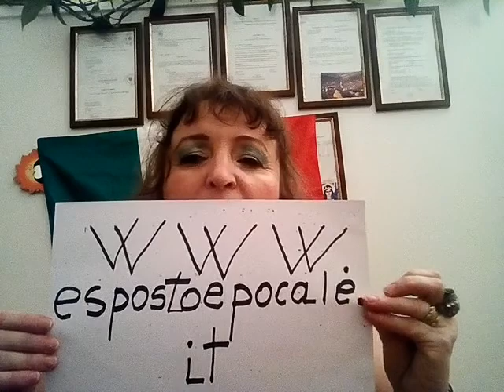Esposto Epocale - Video di Filomina Danca P.O. CLEMM Torino 65